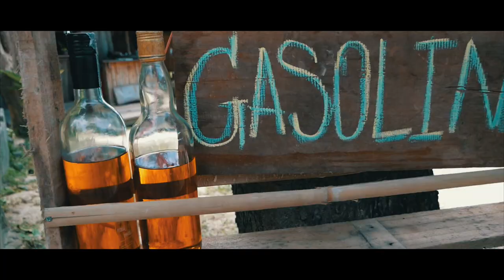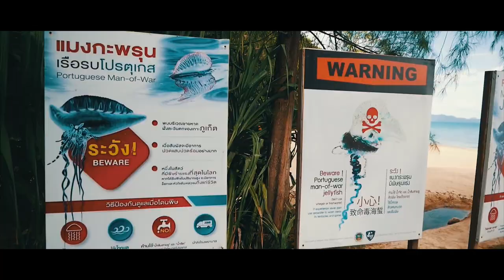THAILAND | CHASING SUMMER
I made the decision to travel alone in a country far away.
Starting in the north of Thailand visiting temples, the jungle and elephants has been a great experience. I moved on to the last muslim region called Koh Lanta and ended my trip at Koh Phangan and Koh Tao. I consistently tried to carry my camera with me all the time in order do capture every special moment. Sometimes I nearly forgot to enjoy a these moments because I just tried to get that perfect shot.
Thanks to everyone I met during my trip and also to my beautiful girl who let me do that without any misgiving.

Main Lens
Low Light Lens
Action Cam
ND Filter
SD Card
Backup Hard Drive
Camera Strap